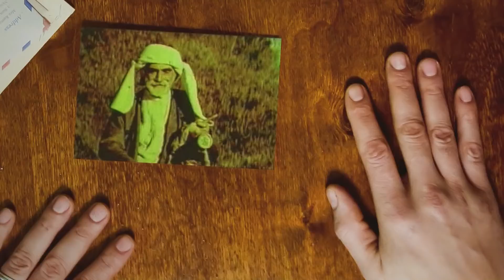ეთნოფორი • etnopori (გადაცემა ასამოცდამეჩვიდმეტე) 09.05.2019წ.